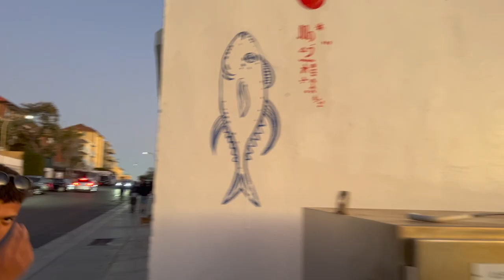A Trip To Bondi Beach In Sydney Australia | Drink Water Podcast Vlog Ep.2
The Drink Water brothers venture out to the the ultimate Sydney destination, Bondi Beach. Find out the current state of visiting Bondi in this vlog.